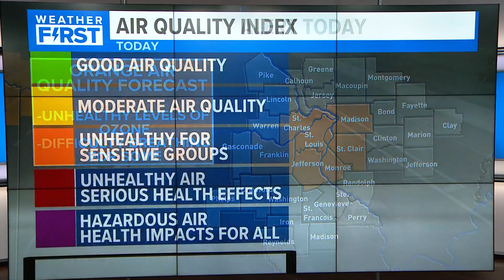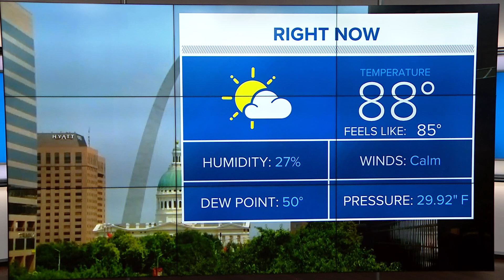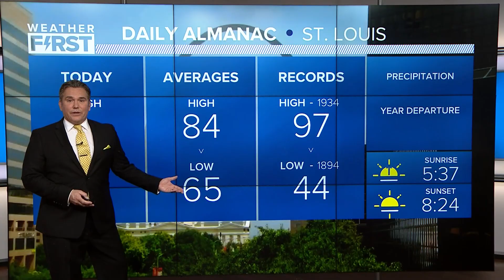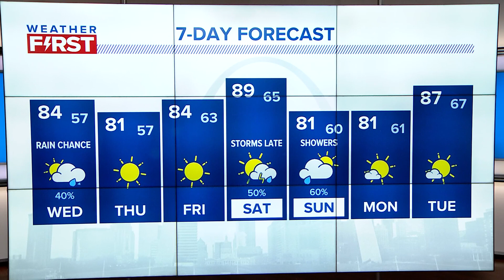St. Louis forecast: An Air Quality Alert until 8 p.m. for the greater St. Louis area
Temperatures not as hot by mid-week with spotty rain Wednesday and a better chance for rain and storms over the weekend, also dry time.